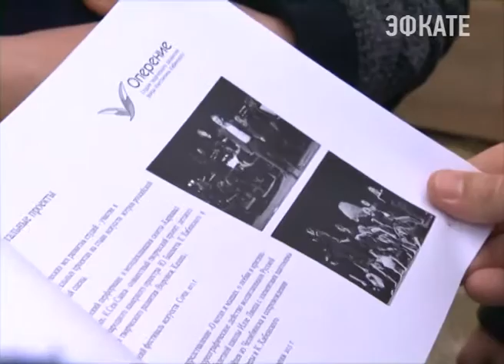Детская студия творческого развития Хабенского откроется в Сочи в марте Новости Эфкате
Кастинг будет проходить в центре дополнительного образования СИБ. Заниматься в студии смогут учащиеся 5-10 классов, у которых есть желание развивать в себе творческие способности. Школа откроется уже в марте.

Шесть дней в неделю по два часа. Такое расписание учёбы ожидает воспитанников студии творческого развития детей Константина Хабенского. Актёрское мастерство, пластика, художественное слово. По мнению самого народного артиста России студия экспериментальная, а значит всегда можно пополнить список предметов.

Студия творческого развития детей Константина Хабенского в Сочи готовится к набору первых слушателей.

Сочи. Новости.
Телеканал Эфкате.